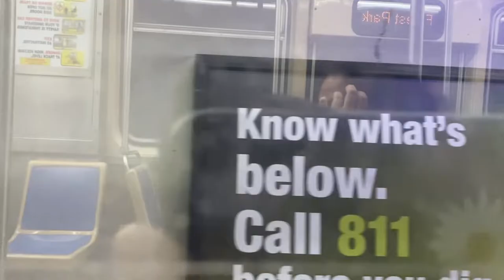CTA blue line Clark/Lake to Jackson short video